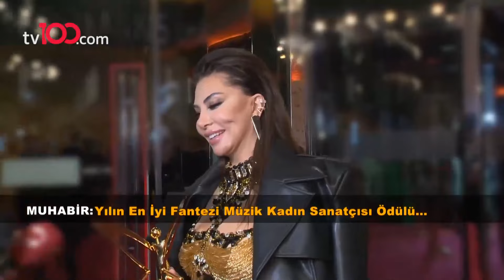Altın Kelebek ödül töreninde Demet Özdemir rüzgarı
Altın Kelebek ödül töreninde Demet Özdemir rüzgarı esti.

TÜRKSAT 4A
Frekans: 12729
Sembol: 30000
Polarizasyon: V (Dikey)